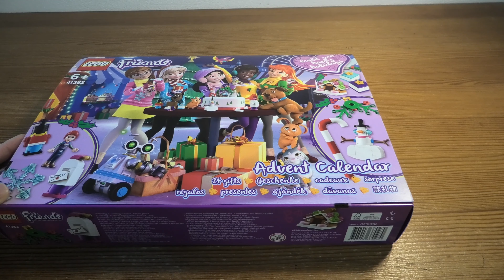Lego Friends Advent Calendar SET 41382 DAY 2 4K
Help your little builder get ready for Christmas with the LEGO® Friends 41382 Advent Calendar. Slowly build the Christmas countdown for kids by letting them open a new door each day. Behind the 24 doors are cool, buildable gifts representing the world of Heartlake City. They will add festive cheer when displayed in the bedroom or, once tied with a ribbon, hanging on the tree. Includes a Mia mini-doll, plus 2 penguins and 2 robot, a hamster and snowman figures.

Includes a Mia mini-doll figure, plus a snowman, hamster, 2 penguins, and Zobo and Zobita figures.
Let your youngster feel the excitement build with each new Christmas-themed construction.
Seasonal gifts look great displayed in a bedroom or hung on the tree.
LEGO® Friends playsets encourage imaginative play, and make building creative and fun.
This set is part of the LEGO® Friends world of everyday heroes and exciting real-world scenarios.